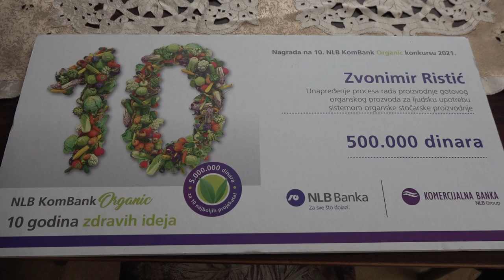ZVONIMIR RISTIĆ IZ RASNICE DOBITNIK NAGRADE NA KONKURSU ZA UNAPREĐENJE ORGANSKE PROIZVODNJE